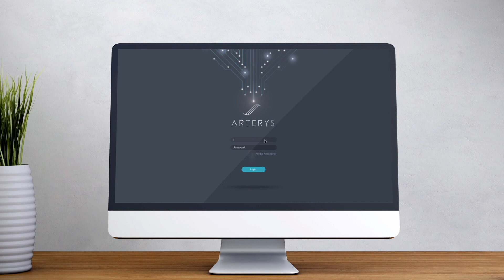Arterys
Automated, intelligent, cloud-based platform for medical imaging analysis